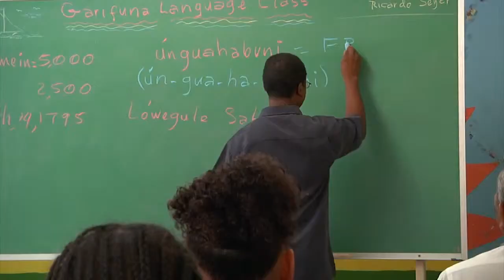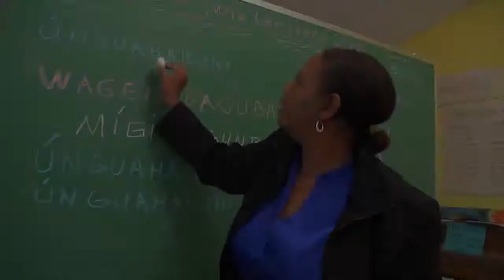GARIFUNA IN PERIL TRAILER 2 ENGLISH